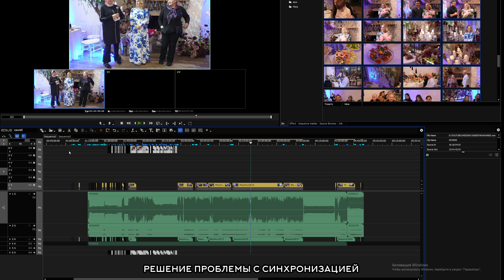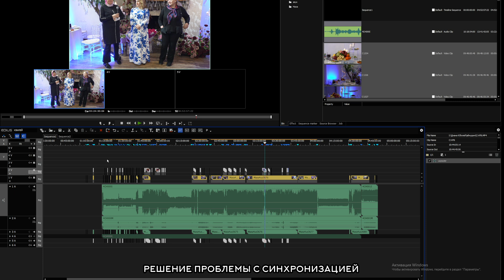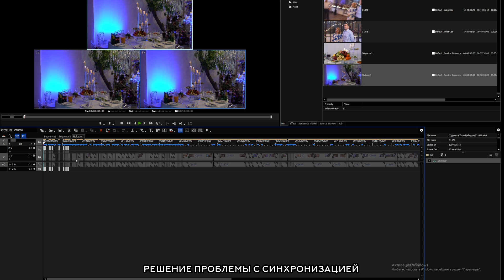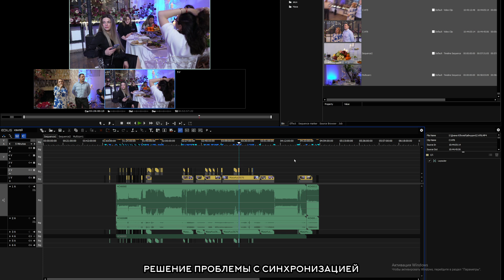Решение проблем с синхронизацией в EDIUS X (edius audiosync)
Мое оборудование:
Камера Sony A7iv
Объективы : Sony 24-105mm 4.0
                         Sony 70-200mm 2.8 gm ii
                         Sony 10-18mm 4.0
                         Sony 35 mm 1.4 gm
                         Sony 50 mm 1.2 gm